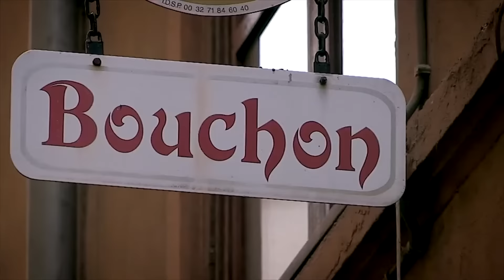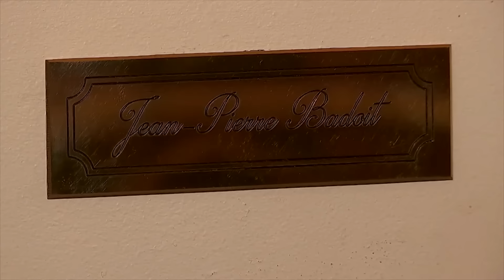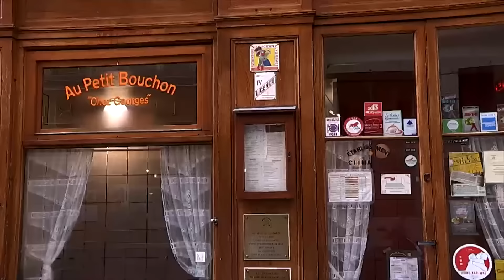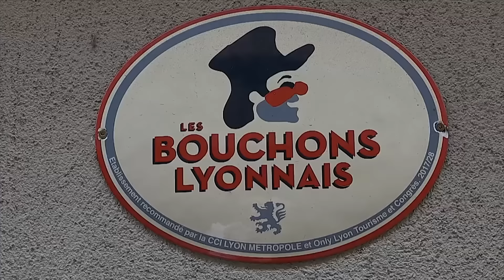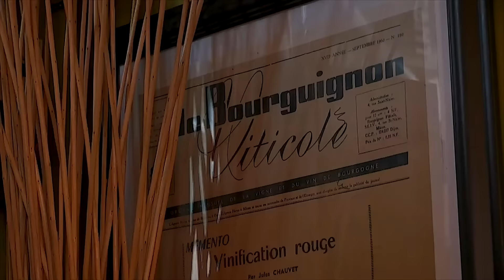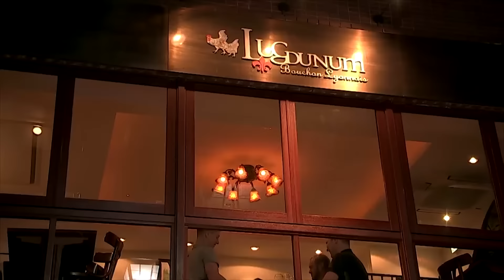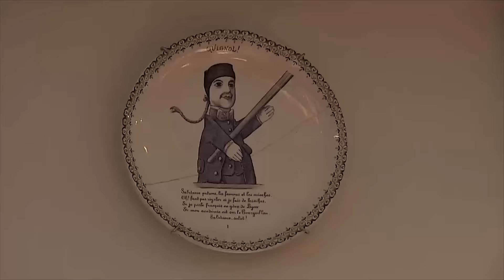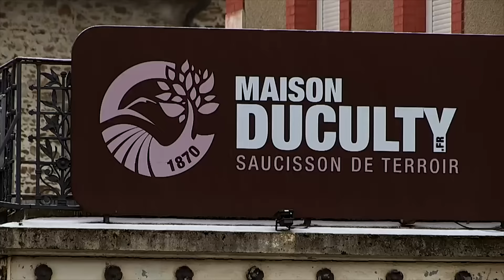La grande histoire des petits bouchons Lyonnais - Documentaire Gastronomie et Art de vivre - MG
Ils sont les emblèmes de tout un art de vivre, et la gastronomie française leur doit énormément. Décors surannés, nappes à carreaux, recettes authentiques et ambiance à nulle autre pareille... On vient du monde entier pour manger dans un bouchon lyonnais... Un univers fascinant, dans lequel toutes les classes sociales se retrouvent pour ripailler, et partager un bon moment...
Comment sont nés les bouchons lyonnais ? Pourquoi rencontrent-ils autant de succès ? Comment reconnaître les vrais bouchons et éviter les pièges à touristes ?
Ce documentaire instructif et savoureux nous emmène jusqu'à Tokyo, où se trouve le seul bouchon étoilé au monde...
En 2012, le label "les bouchons lyonnais" a été créé pour sauvegarder la tradition et assurer aux clients une cuisine de qualité. Pour décrocher le précieux sésame, il faut répondre à une liste de critères très précis...